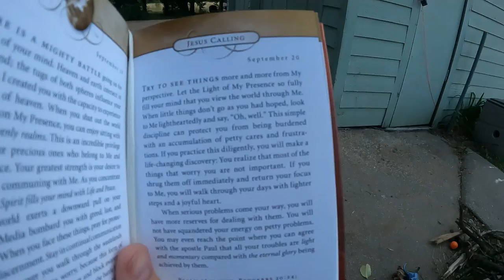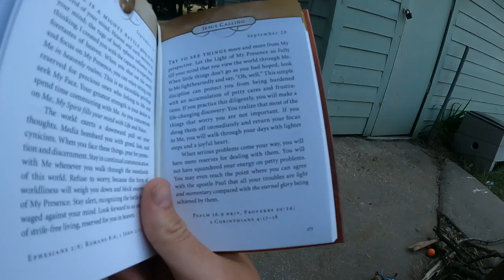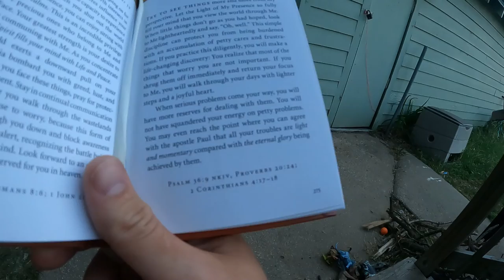Fall Cleaning Done RIGHT! - Daily Vlog